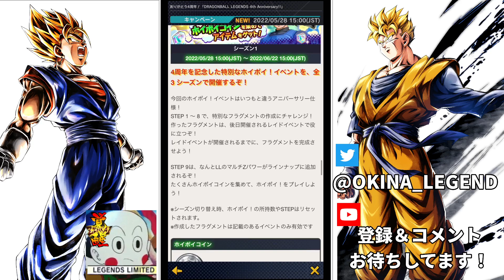【石大量】LL確定!?４周年最新情報をまとめ!!【ドラゴンボールレジェンズ】【Dragon Ball Legends】